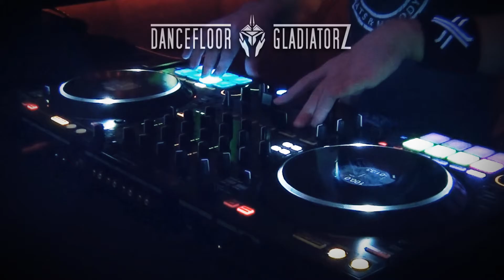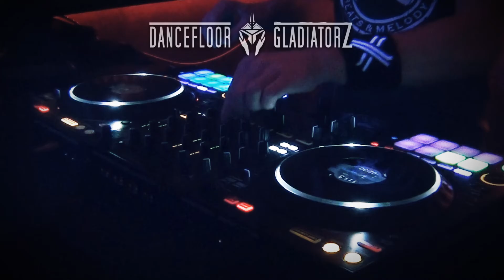D.F.G | Colosseum of STOMPING ELECTRO Vol 11 (Synthwave, Cyberpunk, Slow Rave Mix)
• Welcome to our second pure STOMPING electro set! We hope you enjoy the slower pumpin´ beats! •

• Play it LOUD and dance your a** off, Hardbass Is Our War Cry! •

► Check out the tracklist and support the original artists:
0:00 DFG Intro 2019
0:04 No Etiquette - Wonderful Beings
1:51 Shiv-R - Interlace (Moris Blak Remix)
4:11 Quackson & KRILLA - Psychosis
5:09 Rezz - Edge
6:40 Cable - Annihilation Hymn
8:54 AGLORY - Abattoir
10:21 Le Castle Vania - Freak (The Otherside Series, Vol.2)
12:25 Sirus - The Book Of Gates (Take Control Mix)
14:52 Kotek & Littlemore - Surface
16:29 SWARM - Take Me to Hell
17:54 Diversant:13 - Hype Machine
20:00 Owl Vision - Doomster
21:38 Formshift - Think for Yourself
23:40 Chainreactor - Shitstormer
26:05 Stoppenberg - I Can´t Stand..
27:58 Noisuf-X - Black Doom
30:34 Lazerpunk - Power (Sierra Remix)